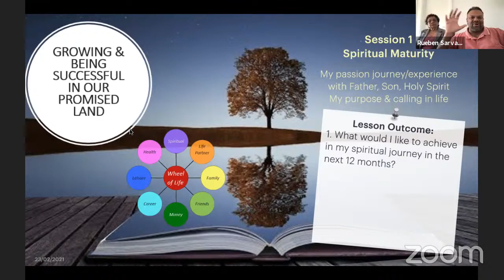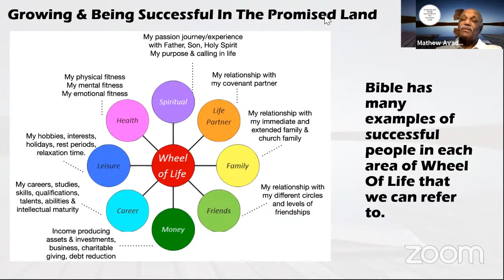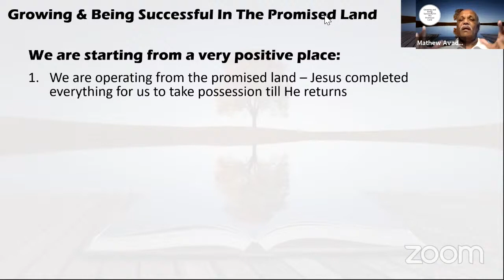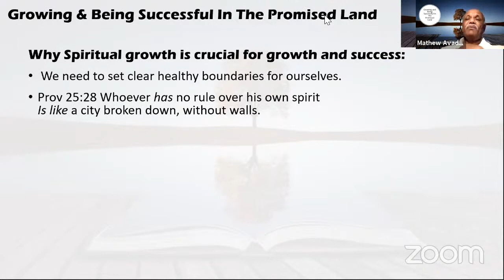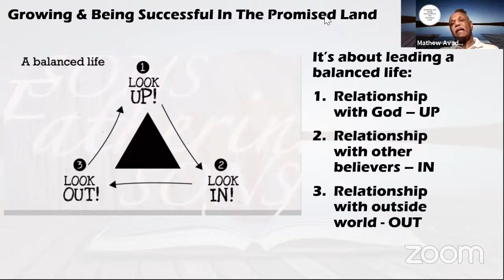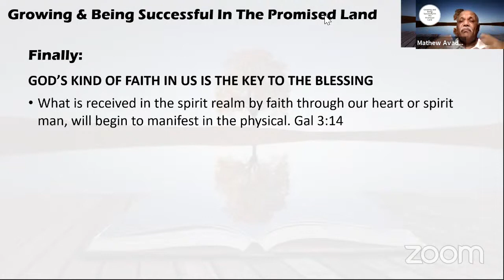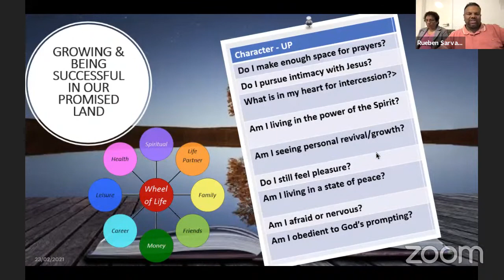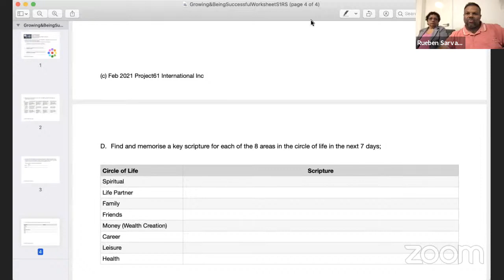Growing In Our Promised Land - Session 1 - Spiritual Maturity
Growing & Being Successful In Our Promised Land
Session 1 - Spiritual Maturity
My passion journey/experience with Father, Son, Holy Spirit
My purpose & calling in life

Lesson Outcomes;
1. What would I like to achieve in my spiritual journey in the next 12 months?
2. How can I create meaningful steps to achieve this?
3. How do I measure and be accountable to this new commitment in my life?

24/02/2021